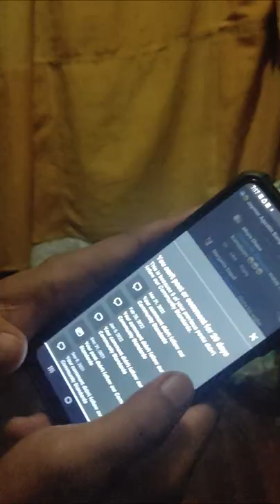30DAYS BAN SA FACEBOOK